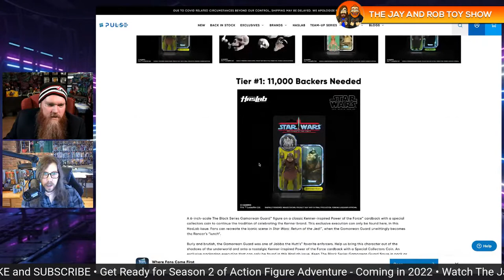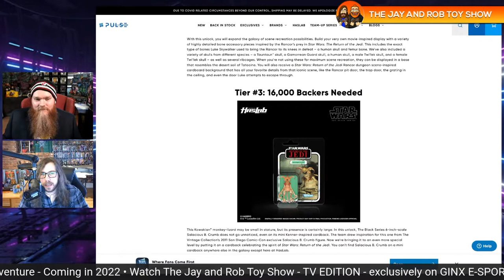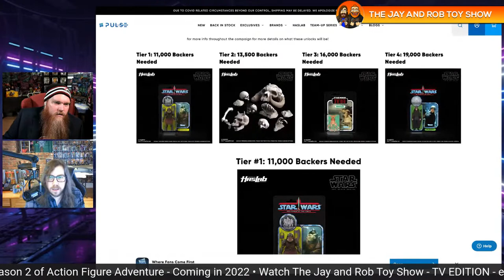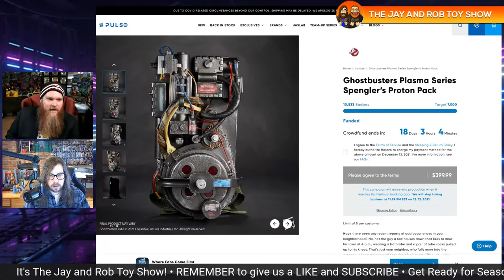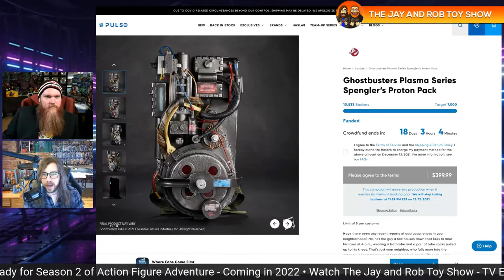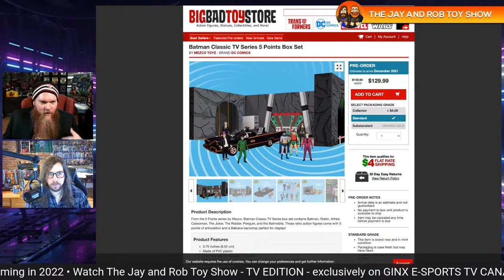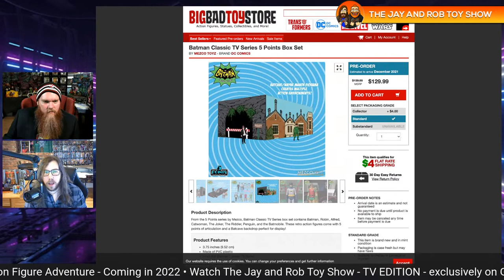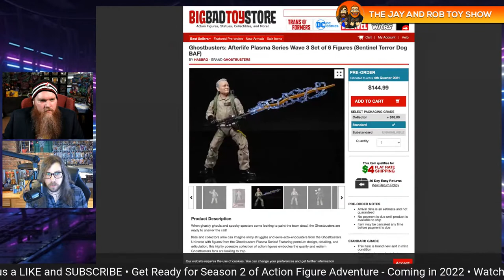The Jay and Rob Toy Show: LIVE STREAM #36 - New Life for Old IP!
Join Jay and Rob as they discuss refreshing old IP with new toys! Which ones work best? And don't worry about that RANK odor wafting your way... that's just the decaying remnants of the Rancor Haslab initiative.They'll also showcase some new figures for Action Figure Spotlight and answer your questions!